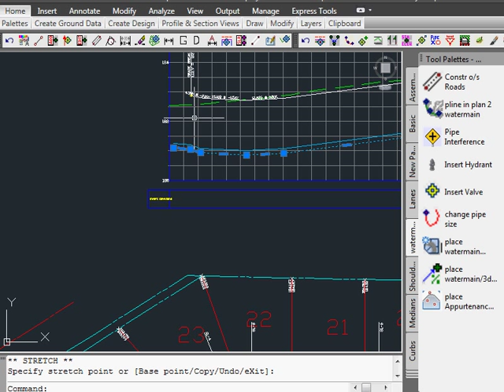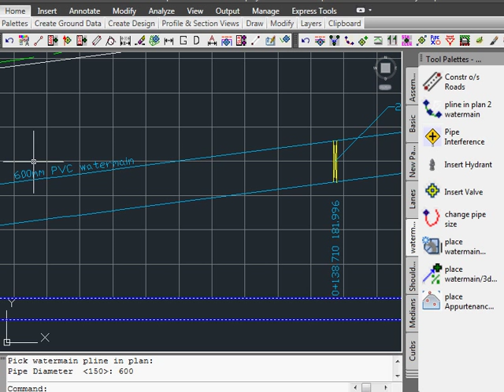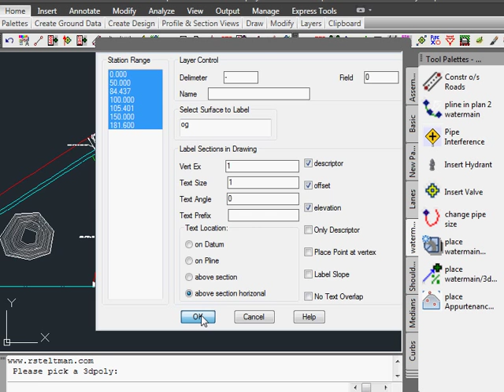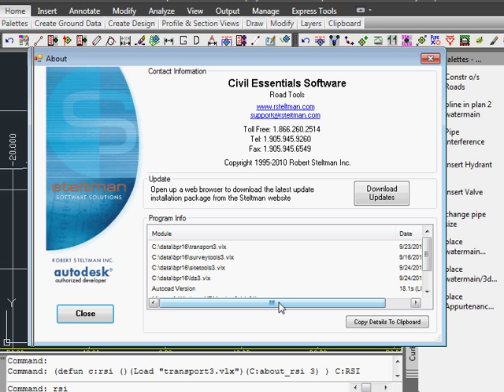Civil 3D watermain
watch how do place a watermain from plan onto a profile, add hydrants with coverage circles, valves, place the return around a cul-de-sac, draw and label pipe or appurtenances to sections. Finally you check for conflicts or change the pipe size